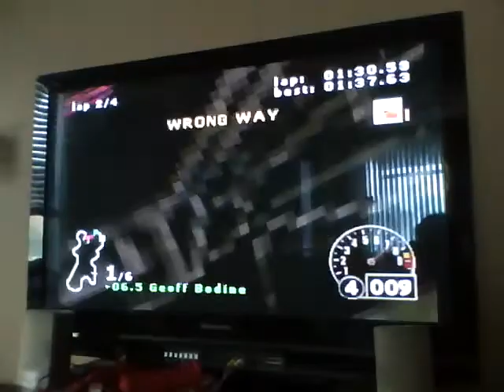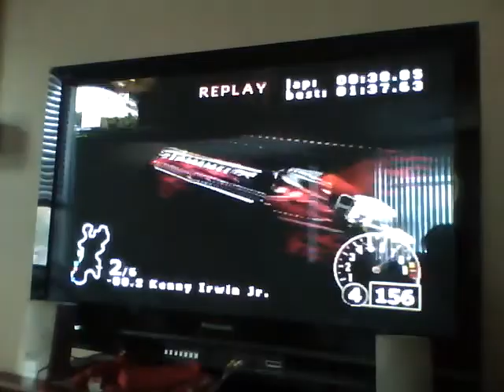NASCAR RUMBLE replay of the elite jetcar on the GOLDEN RULE track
Hey you are going to like this one!  The Elite Jetcar on the GOLDEN RULE track competes with five other cars & having a good time being thrown around & having a blast while racing!  On my very first upload of this, I forgot to say something!  "There is alot more in this game then just winning.  I race the first 3 laps as a demo derby, & for the 4th, I do the same, but try my hardest to stay in first.  If not, I shoot for 2nd or 3rd.